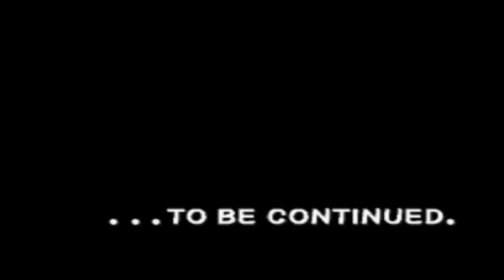PANZER BANDIT ; play as jin full game (22)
Name Game : Panzer Bandit / パンツァーバンディット
Developer : Fill-in-Cafe
Publisher : Banpresto
Producer : Masaya Konya ,
Akira Kanatani
Designer : Shōji Yamanaka ,
Masatoshi Imaizumi , Yoshitsune Izuna
Composer : Kenta Watanabe
Platform : Playstation
Release : 1997
Genre : Fighting , Beat 'em Up
Mode : Single-Player , Co-op ,  Multiplayer